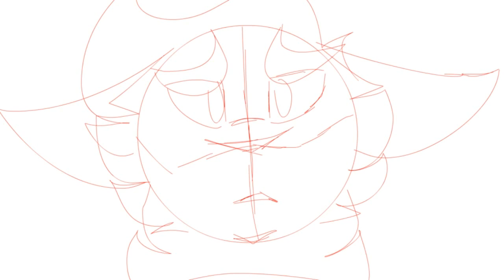Emotions [Part 16 W.I.P]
Oof sorry ive been gone so long lately, that second surgery was rough and college classes have been killing me. Anyways I hope the wip is okay!!